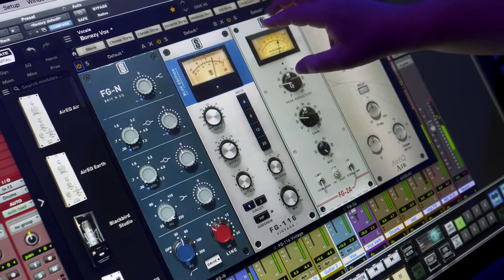Level 4 Diploma For Creative Practitioners (Music) at Coleg y Cymoedd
The L4 Extended Diploma For Creative Practitioners (Music) at Coleg y Cymoedd is the first programme of its kind in Wales. We are proud to be offering a qualification which boasts past alumni such as Ed Sheeran and Jess Glynne. The main focus of the qualification is to train and develop aspiring artists, producers, composers and session musicians so that they are equipped with the skills and knowledge needed to carve out a successful career in music.

You will be taught by our expert team of tutors who have great subject knowledge and a complementary set of specialist skills and experience of working within the music industry. You will have access to state of the art industry standard equipment and will be able to release and distribute your own music through our college record label Cymoedd Creative Records. You will also be able to identify your market, refine your brand and polish your practical skills throughout the course. This should enable you to have the best chance of success working as a creative practitioner in what is a highly competitive industry.